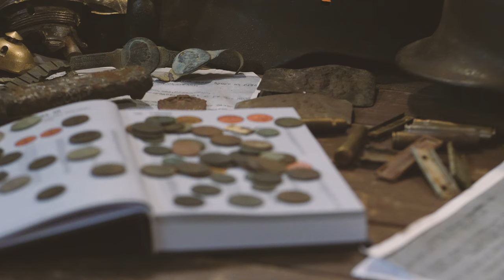#135 🔴 Exploracja - MANTICORE👹 01.05.2024 Matcze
☝Wykrywacze  MANTICORE,  EQUINOX 600/700/800/900, X-TERRA ELITE, X-TERRA PRO
- dostępne są w naszym sklepie ☝